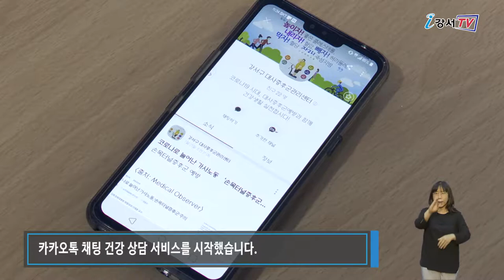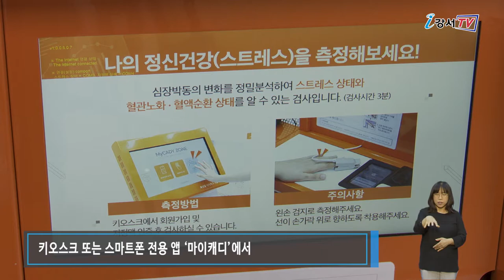카카오톡으로 만성질환 건강상담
본격적인 무더위가 찾아오면서 여름철 건강관리가 무척 중요해졌습니다.
하지만 올해는 코로나19 장기화로 건강관리하기 쉽지 않으실 텐데요.
강서구가 구민들을 위해서 안전하고 편리한 비대면 건강관리 서비스를 시작합니다.

먼저 강서구는 지역 내 만성질환자들을 대상으로 카카오톡 채팅 건강 상담 서비스를 시작했습니다. 상담이 필요한 구민은 카카오톡 채널에서 “강서구 대사증후군관리센터”를 검색해 채널을 추가하면 됩니다. 질문을 보내면 간호사, 영양사, 운동사로 구성된 전문상담원의 전화 상담을 받을 수 있습니다.

방화보건지소에서는 자가 건강관리 시스템인 ‘U-헬스존’을 운영합니다.
대상자가 손가락 정맥으로 본인 인증을 한 후에 건강상태를 측정하면 키오스크 또는 스마트폰 전용 앱 ‘마이캐디’에서 결과를 확인할 수 있습니다.

인터뷰 / 방화보건지소 간호사 정선영
혈압, 스트레스, 체중, 체성분, 키 등을 검사할 수 있고, 개인별 건강상태에 따라 맞춤형 건강관리 정보도 제공하고 있습니다.

‘카카오톡 채널’과 ‘U-헬스존’은 오전 9시부터 오후 6시까지 구민 모두 이용할 수 있습니다.

강서구는 코로나19의 장기화로 비대면 건강관리 서비스를 제공하며, 구민들이 쉽고 편리하게 활용할 수 있는 다양한 건강관리 체계를 만들어가고 있습니다.